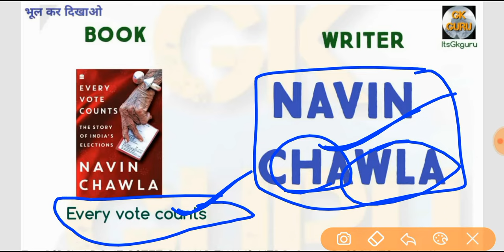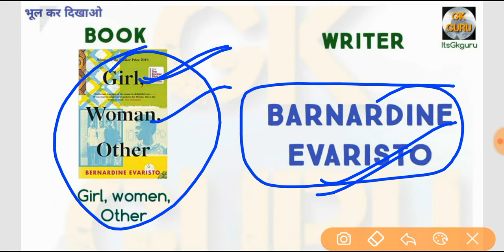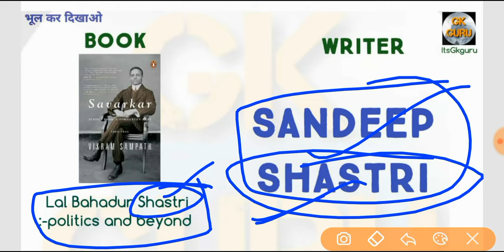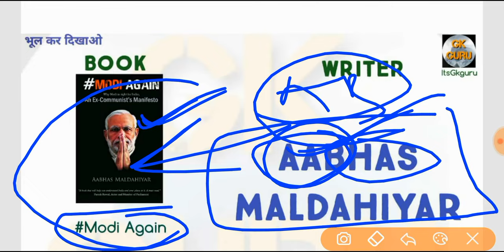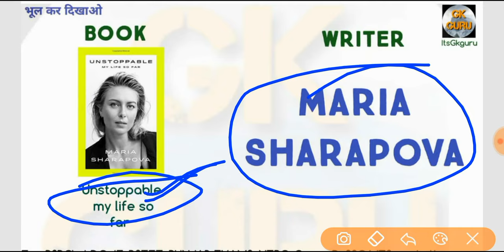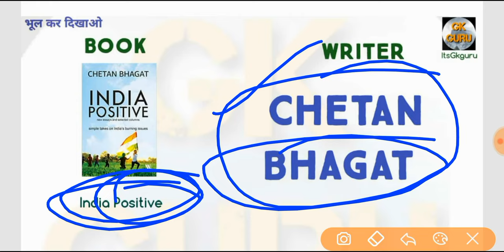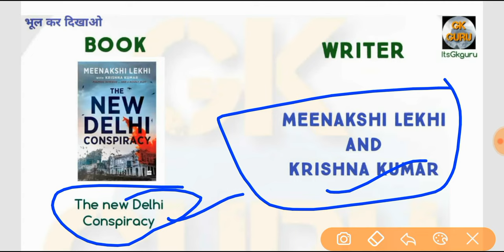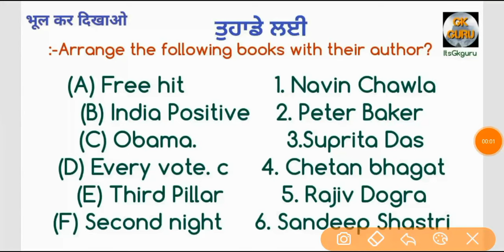Books And Authors with Trick || Till Dec. 2019 || important books and their authors with Trick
All important days 2019 with powerful Tricks 👌👌👌😍😍😍